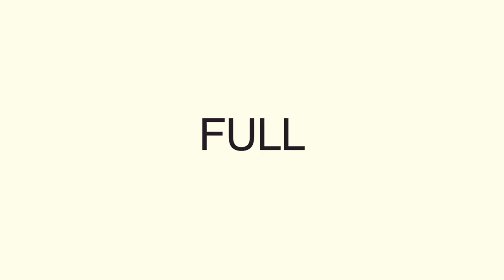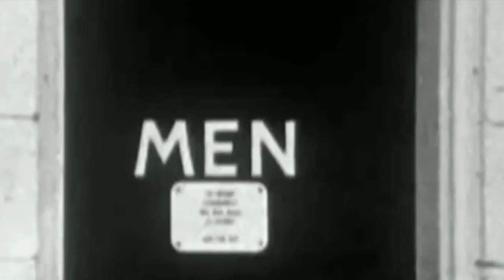Gateway to Womanist Worship: Morning Glory featuring Rev. Dr. Renita J. Weems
What is womanist worship? In the words of trailblazing womanist theologian Delores Williams, “womanist worship is an event in which black women’s freedom of expression is obvious.”From music to dance to drama to preaching, this worship service is a clearing as we meet the Divine in a virtual community. The brilliant artistry of Rev. Mia McClain, the soulful sounds of The Howard Gospel Choir, and the truth-telling proclamation of trailblazing scholar Rev. Dr. Renita J. Weems will usher us to glory.